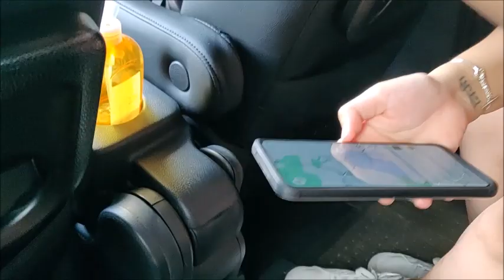Visit to Stanley Beach | Old Home in Hong Kong | Shopping Market, Restaurant, Tent, Photoshoot & Fun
Hey Guys,
Hope you all are doing well:)
Please stay home and stay safe .

We wnet to Stanley Beach in Hong Kong and it was so much fun. There are many restaurants, A&M Mall, coffee shops, and shopping market. We also saw some old homes nearby this place. People had brought tents and enjoying their Sunday at the beach.

Other vieos link on my Channel

Keep Loving and Supporting:) xoxoxoxo

No worries be a part of My Family Now!!

 Let me know here on this Mail:-

 COPYRIGHT :- All the Content of this Channel (NikkisHApPYWorld) is made by Channel Owner (Nikita. V) so do not copy or use any content without Permission. Email is Given above.